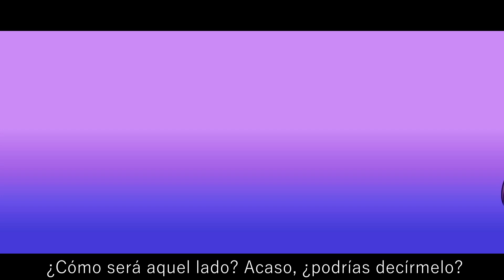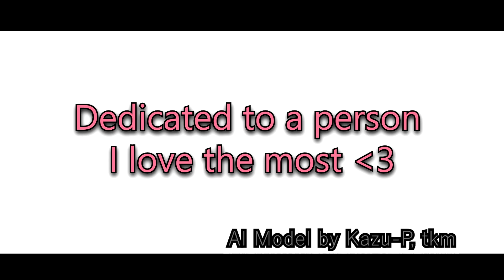【AI Cover Español PV】サイハテ Saihate - マーク Mark【Demo RVCカバー】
Hoaaaa um gusto ✨ sé que van a estar como: "Ah nopueser otro cover de Saihate", "Este csm esta enviciado de nuevo", "Que obsesión tiene en wn con esta canción ayuda", pERO tenía mis razones para hacer el covers, uno, siempre quise hacer un PV de esta canción y mi amixe Criss hizo la ilustración y me ayudo a hacerlo tkm 👉👈, dos, mi otro besti Kazu-P hizo una IA del RVC de Mark, NOSABESCUANTOTEAGRADEZCOBUAAAAA, y dije, pq no probarlo con una canción linda y un cover lindo, y cuando lo escuché, dije: "tENGO QUE SUBIRLOOOooOo", y tercero, todas las anteriores jijiji.

Muchos ya lo escucharon pero nunca subí covers con él porque quería publicar éste primero, pero como la Uni me dejó m u e r t o, lo pospuse un montón, uma disculpa 😔, pero ahora que lo subí, etoy feliiih muchas gracias!! aaa, en especial a @juandiegommd que me dio sus ánimos y me ayudó a terminar el semestre(? 👉👈

Esta es como una Demo del Modelo AI de Mark, en mi opinión salió bastante limpio y claro, y puede cantar en español ahora °v° en un universo paralelo donde tuviera un lugar y momentos apropiados para grabar así se oiría(? snksjck enigueis, si les gusta su voz voy a considerar sacar el modelo. 👉👈💖

Créditos:
AI Model by @kazu-p
Original Voice Source by @FDMarie (Am000 tu voz 👉👈)
Tuning Edit, Mix and PV by Marky @YellowDumbMichi
Illust by @CrissZ3R0UTAU
Logo by SEGA.

Adaptación por Hyurno. (No estoy a favor de lo que hizo ni lo apoyo, pero su trabajo así como la traducción me encanta mucho.)

Song: サイハテ/Saihate (The Farthest End) by Kobayashi Onyx feat. Hatsune Miku.

Muchas gracias y espero que les guste aaaa. 👉👈